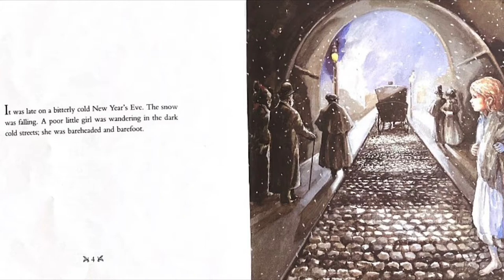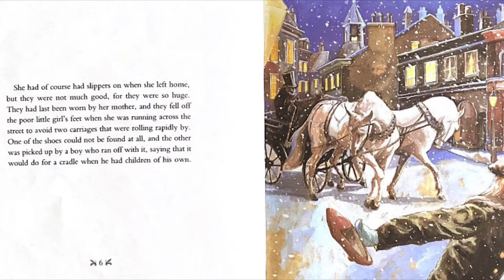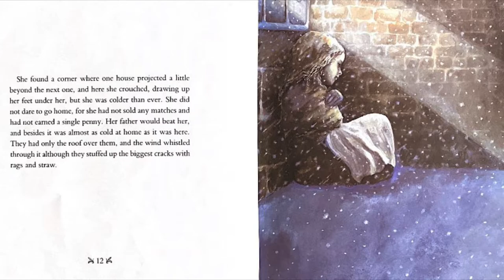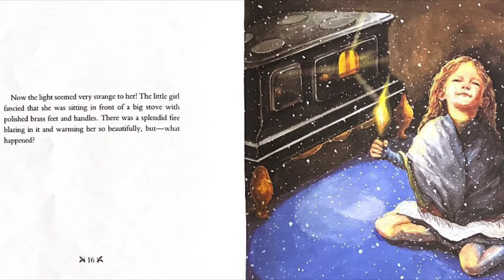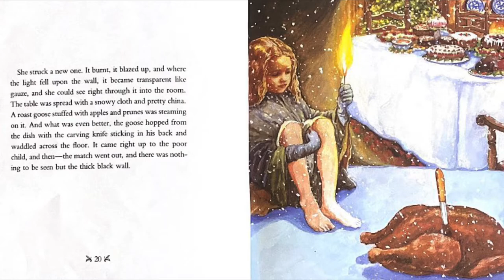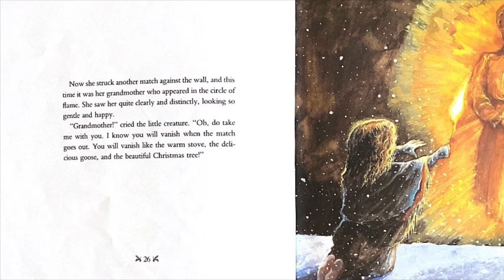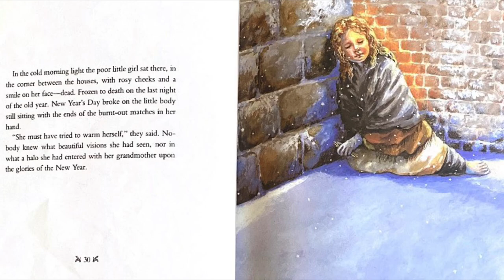The Little Match Girl